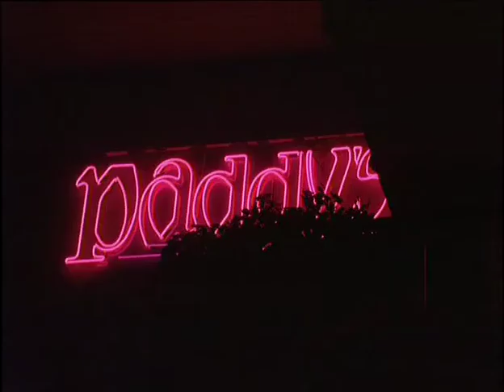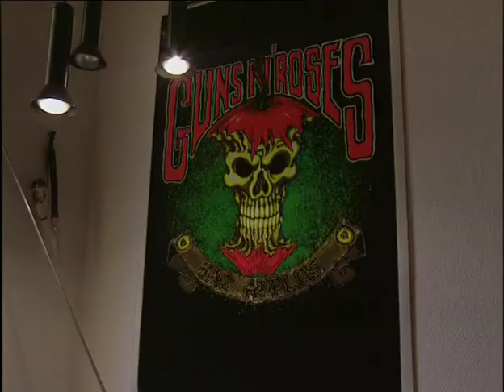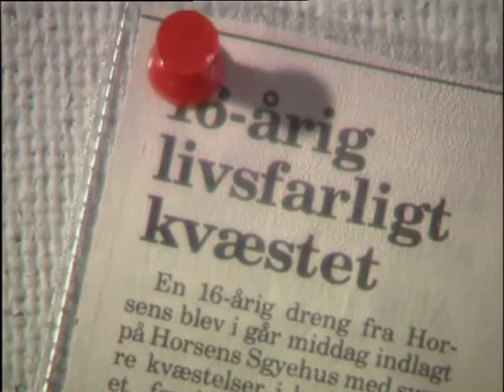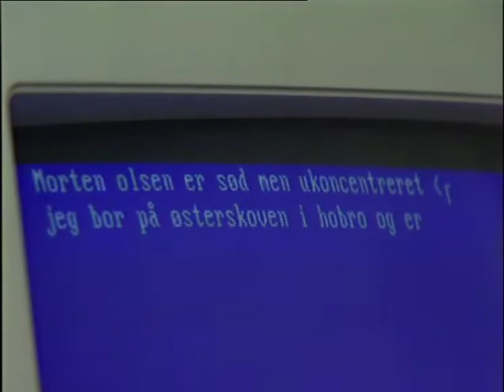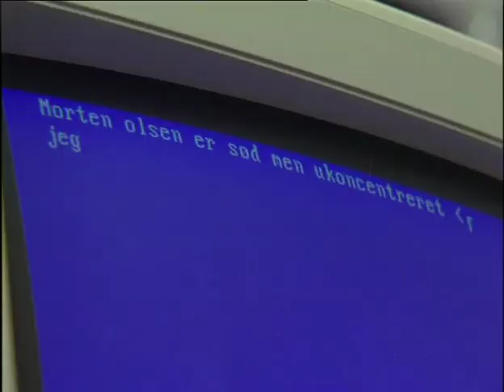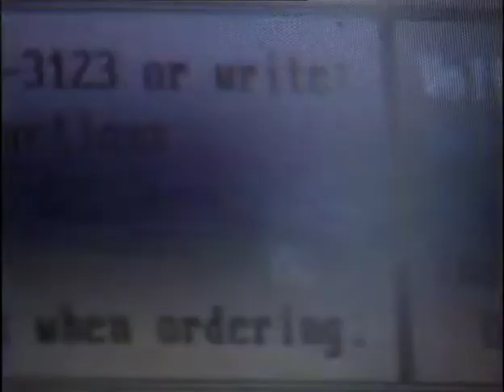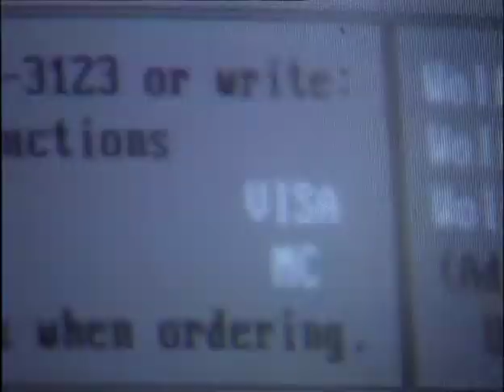Mortens ulykke i 1993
Denne fil blev brugt som undervisningsfilm i mange år. Jeg har desværre ikke haft mulighed for at ligge denne film på youtube før nu. Undertegnede har hovedrollen i filmen. Og har selv skrevet manuskriptet. I 1994 fik jeg Vejle amts forbyggelsespris for filmen.